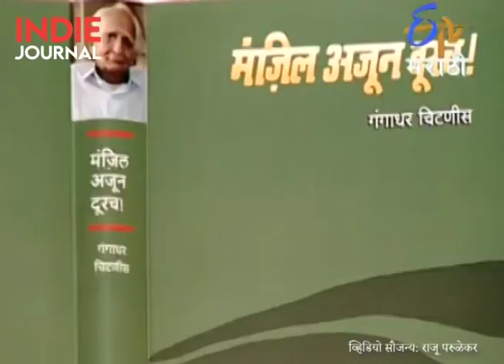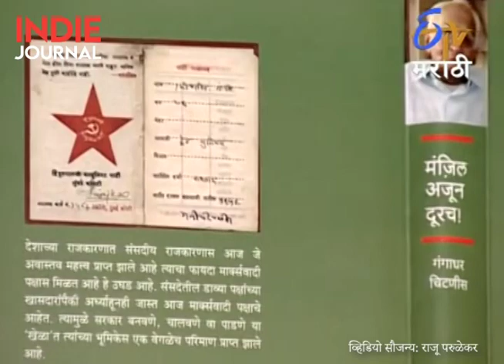कॉम्रेड गंगाधर चिटणीस यांचा संवाद राजू परुळेकरांशी | दुर्मिळ मुलाखत । Indie Journal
कॉम्रेड गंगाधर चिटणीस हे भारतीय कम्युनिस्ट चळवळीतील ज्येष्ठ नेते. त्यांनी आपल्या संपूर्ण प्रवासावर आणि कम्युनिस्ट चळवळीच्या वाटचालीवर पत्रकार राजू परुळेकर यांच्याशी साधलेला सविस्तर संवाद.

व्हिडियो परवानगीनंतर पुनर्प्रकाशित.

व्हिडियो सौजन्य: राजू परुळेकर / ईटीव्ही